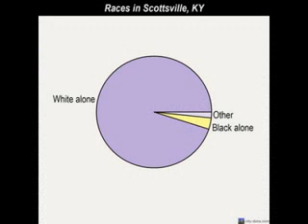scottsville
- funny fight akon punches fan tiesto callowy co. football scottsville emth lab jebms scottsville